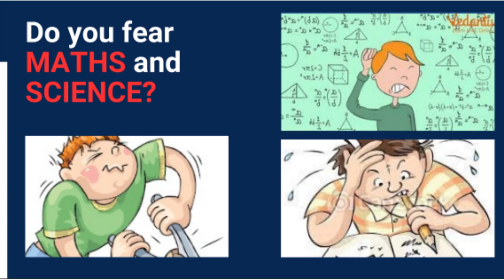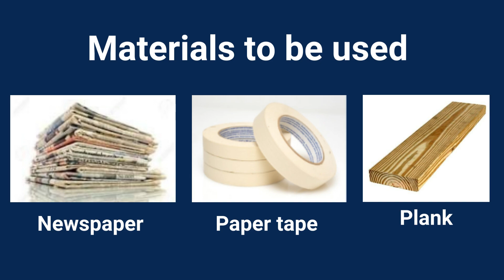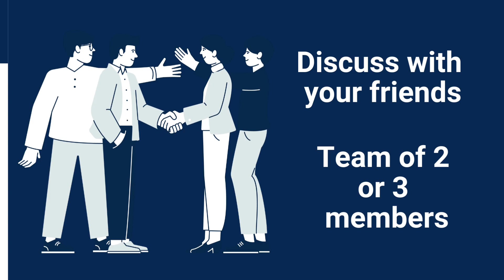Goa STEAM Challenge Hosted by Team India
Team India a team of five students from Goa is organising a STEAM challenge with the help of Directorate of Education, Govt of Goa. The competition is to build a Table that can hold maximum weight just using newspapers. The competition is for schools students of Goa from class 7-9 in a team of 2-3 students.
Last date for registration: 10th Sept
Last date for submission: 15th Sept